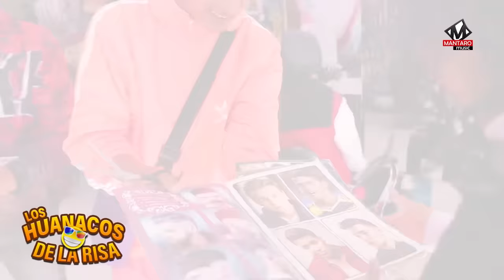😂 CORTE DE CABELLO 😂 / Los Huanacos de la Risa 2023 / Cholo Arcadio 2023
EL CORTE DE CABELLO DEL CHOLITO ARCADIO 😂😂😂
MantaroMusicProducciones
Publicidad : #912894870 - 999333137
Copyright